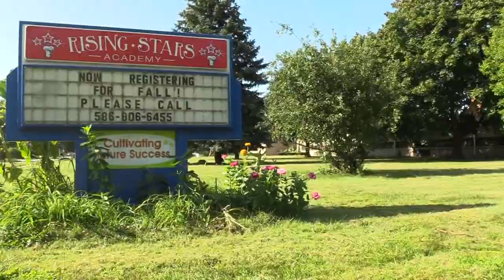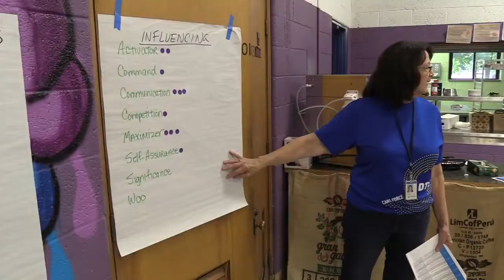Barrier Buster Award Rising Stars Special Needs Chefs | RisingStars gives new hope to special needs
RisingStars schools gives new hope to special needs adults
New charter school in Center Line dedicated to getting special needs adults into workplace
If you're a parent of a special needs child your biggest concerns include what will happen to that child after you're gone.

Indeed, special needs students go through school. But what next? What jobs can they get? There are some out there, but they are few and far between and they may not offer that all important shot at independence.

Rising Stars Academy in Centerline is different. The new 501(c)3 non-profit charter school is the only of its kind in the United States, according to founder Mark Prentiss, a culinary chef and instructor, who with his wife Debbie has founded an actual academy dedicated to getting special needs adults into the workplace.

The school, housed in a refurbished elementary school in Center Line boasts five acres of farm land, two hoop houses, a professional, commercial kitchen and a classroom and even chicken for fresh eggs and a fresh take on learning. In November those desks will be turned into restaurant tables for the public to take a seat and be served by the students who will be learning cooking skills, farming skills and food service skills.
“Most of every task that we work on are job skills,” Deb said. “Whether you’re working bakery or you’re working production or you’re working front kitchen, you’re basically working on the same job skill principles — follow direction, finish the task, be dressed and ready for work, that kind of stuff. … The goal is to get them employed.”Special Chef
Any special needs adult between the age of 18 to 26 has a seat in the living classroom to learn life skills that will give them their best shot at independence. And because the school is a charter school, authorized by Centerline with a grant through the Michigan Department of Education, tuition is free. The student must have a certificate of completion from High School.

Rising Stars is also looking for other organizations to put their well-qualified grads to work after completion of their coursework. An incredible return on investment is to support the school, send in volunteers to help with the coursework and cultivate a ready supply of qualified kitchen and restaurant staff.

Vocational skills training, plays vital role in self-dependence and economic viability of persons with special needs.  But due to challenges faced in regular job places, finding and sustaining an employment remains a big challenge for them. Rising Sun has developed a successful sheltered employment project named “Special Chef” nstitute for special children, Mughapura campus with one cooking teacher and three semi trained students with special needs. Project

After a period of two years, gradually, the number of production team has increased to13. Three team members are now well trained and supervise their fellow team members. All members of team earn according to their share in the work. Now this project has been expanded to DHA campus as well.

This successful experience demonstrates that an enabling, inclusive work environment helps in successful employment of adults with intellectual impairment.special needs to bake and cook and become valuable members of societyChef Special is a household name and the leading cooking magazine comprising of many tried and tested recipes from Pakistan’s No. 1 chefs. We saw the readers' changing moods and tastes, surveyed the market, visualized future reading habits and then decided to plunge in, filling the void, by bringing out something new, something special. Thus, Chef Special is out to keep our readers abreast with the latest cooking recipes, fashion trends, household tips, health matters, and a whole lot more by many prominent personalities and celebrities. All will appear under different sections in our monthly magazine, covering everything of interest for your entire family